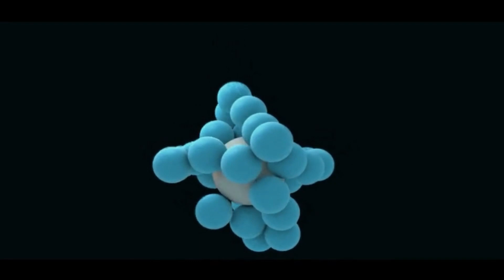😭 ¿Por qué la CEBOLLA te hace LLORAR? AQUÍ la VERDADERA razón y cómo evitarlo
En este vídeo veremos qué tiene la cebolla que te hace llorar!

TIMESTAMPS
0:00 La verdadera razón por la que la cebolla nos hace llorar
0:08 Azufre en la cebolla
0:19 Reacción química de la cebolla para hacernos llorar
1:12 Cómo cortar cebolla sin llorar

📌Mi setup:
- Micrófono ElGato Wave 1
🌐Hosting que utilizo en mi web (referido)

RECURSOS:
 gráficos de Pexels y Pixabay

📙Fuentes de info:
- NATIONAL LIBRARY OF MEDICINE: Enzyme That Makes You Cry–Crystal Structure of Lachrymatory Factor Synthase from Allium cepa
Josie A. Silvaroli, Matthew J. Pleshinger, Surajit Banerjee,| Philip D. Kiser, and Marcin Golczak
- The Organosulfur Chemistry of the Genus Allium – Implications for the Organic Chemistry of Sulfur. Library Wiley.

VERIFICACIÓN DE CONTENIDO: Intentamos que todos los datos incluidos en los videos tengan precisión y sean veraces. Pero si ves algo que no está bien y tienes la fuente, dejanos un comentario para poder realizar los cambios pertinentes.

Aviso de renuncia de responsabilidad: Todos los vídeos de este canal de Youtube son meramente informativos y de entretenimiento. Cualquier duda sobre salud o nutrición recomendamos acudir a un especialista.

Hola! Soy Nuska, tecnico en Dietética. En este espacio comparto con vosotr@s info que me parece interesante y curiosa sobre nuestra alimentación, ya sea cientificamente o historicamente. Espero que disfrutéis conmigo de todos estos datos!